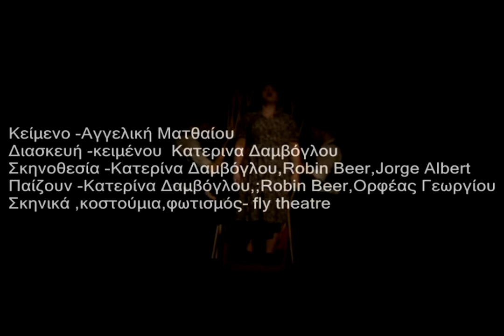FLY THEATRE ΑΓΓΕΛΙΚΗ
Αγγελική
Ένα υπέροχο ταξίδι σωματικού θεάτρου,
μέσα από την ιστορία μιας προσφυγοπούλας
από την ομάδα Fly Theatre
από 3 Οκτωβρίου
Δευτέρα και Τρίτη στις 9.30 μ.μ.